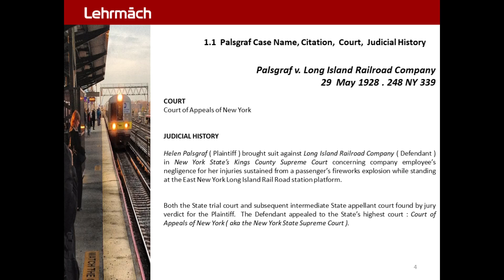Palsgraf Tort ZOD 4.0 - Case Name, Citation, Date, Court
Palsgraf 1928 Case  :  Tort . Negligence . Duty of Care
Palsgraf v. Long Island Railroad Company | 1928 Negligence . Tort . Case Brief . Lee